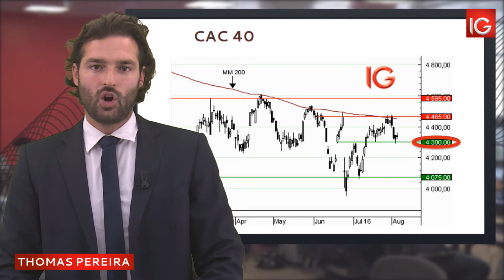Bourse - CAC 40, consolidation au dessus de son support - IG 05.08.2016